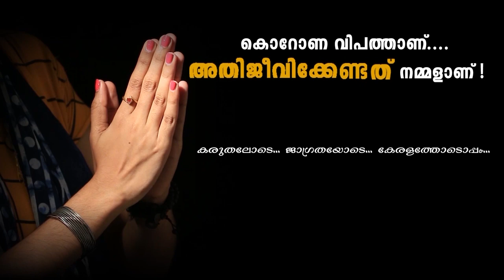ചൈന വീണ്ടും പരിഭ്രാന്തിയിലേക്ക് കൊറോണ രണ്ടാം ഘട്ടം..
ചൈന വീണ്ടും പരിഭ്രാന്തിയിലേക്ക് കൊറോണ രണ്ടാം ഘട്ടം.. ചൈനയിലെത്തിയ വിദേശ പൗരന്മാരിലൂടെ അവിടെ കൊറോണ വൈറസ് ബാധ രണ്ടാം ഘട്ടം ആരംഭിച്ചതായി സൂചന..